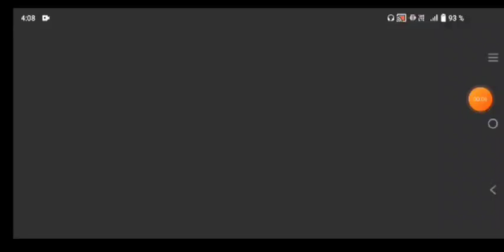SANTOS FC VS LAZIO - DREAM SOCCER LEAGUE.